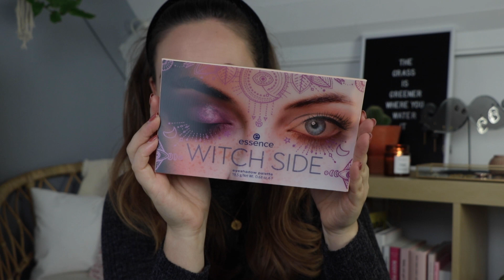NIEUWE ESSENCE PRODUCTEN TESTEN 💄✨ LENTE/ZOMER 2020 | Irina Touw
De nieuwe Essence producten voor de lente en zomer van 2020 komen eraan! Ik ontving al een selectie en kon dan ook niet wachten om de producten voor jullie te testen. Veel kijkplezier!

Irina Touw gaat over Lifestyle, Fashion, Beauty, DIY en eigenlijk alles wat ik leuk vind en waar ik mee bezig ben.

SOCIAL CODE YOUTUBE